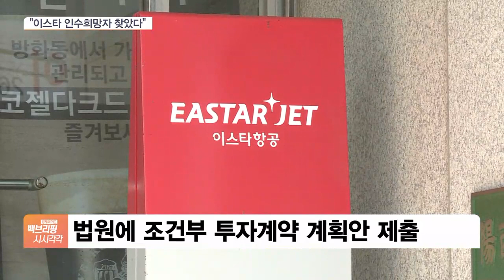이스타항공 예비 인수자 확보…조건부 투자계약 임박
[앵커]

1년 넘게 운항을 중단하고 기업회생에 돌입한 이스타항공이 예비 인수자를 찾았습니다.

조만간 조건부 투자계약을 맺을 것이란 관측이 나오는데요.

조슬기 기자 연결합니다.

이스타항공이 예비 인수자를 찾았다고요?

[기자]

이스타항공이 인수 희망 업체를 찾아 조건부 투자계약 신청서를 서울회생법원에 제출했습니다.